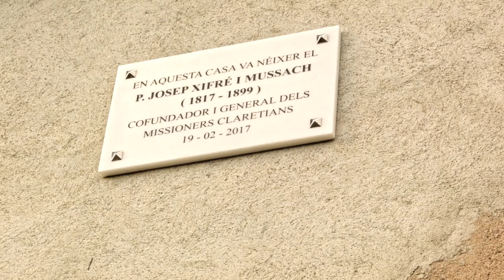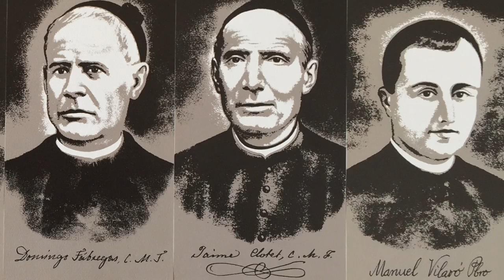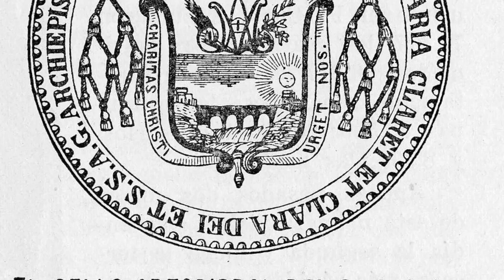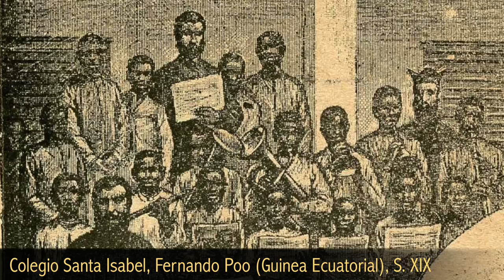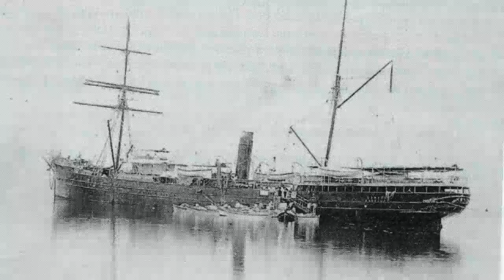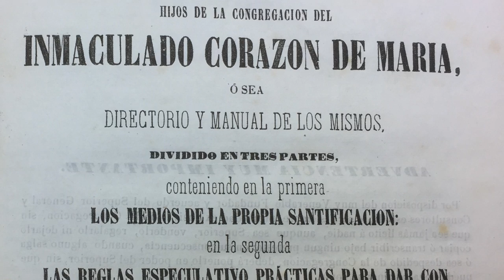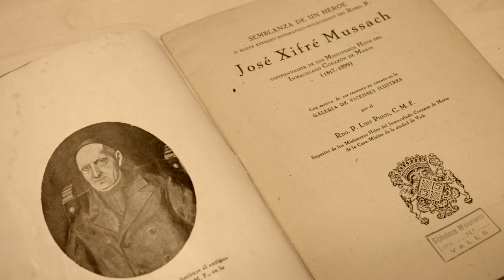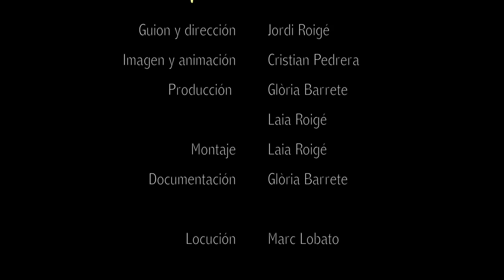Padre Xifré, de profesión misionero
Script and Director: Jordi Roigé
Image and animation: Cristian Pedrera
Production: Glòria barrete, Laia Roigé
Editing: Laia Roigé
Claretian Missionaries